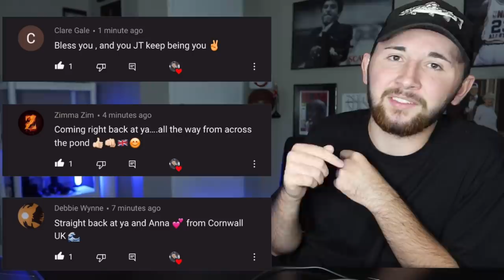American Reacts to Peter Kay - Misheard Lyrics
American reacts to Peter Kay Misheard Lyrics for the First Time!
follow me on all socials!